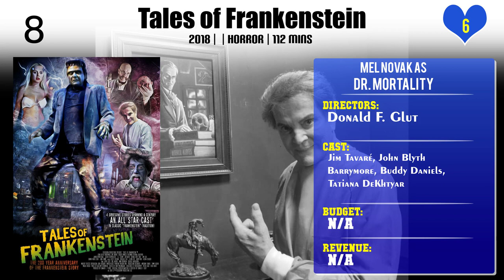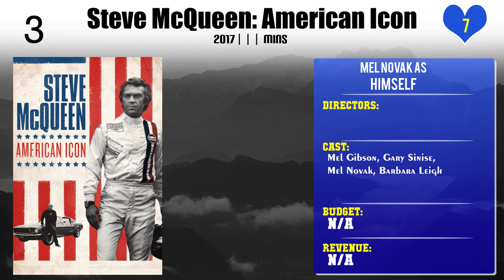Mel Novak Top 10 Movies of Mel Novak| Best 10 Movies of Mel Novak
Top 10 Movies of Mel Novak

Find the list of movies by Mel Novak you can find more information, movie trailers, posters, reviews, youtube links in below link.

Please Comment down your favorite movie of Mel Novak